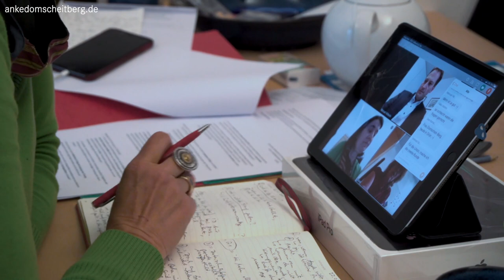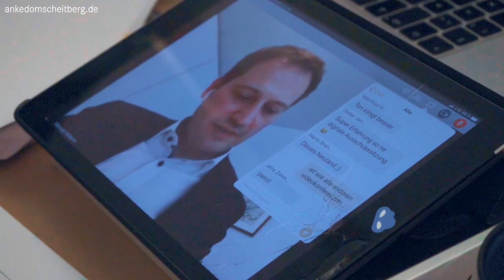Die erste vollständig digitale Ausschusssitzung im Deutschen Bundestag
Wir haben Geschichte geschrieben. Vorgestern war ich Teil der ersten vollständig digitalen Ausschusssitzung in der Geschichte des Deutschen Bundestages! Natürlich nur echt mit Jeopardy-Melodie und technischen Problemen. Aber seht selbst.

Ein vollständiger Ausschussbericht aus dem Ausschuss folgt natürlich auch noch – wie gewohnt. ✌️